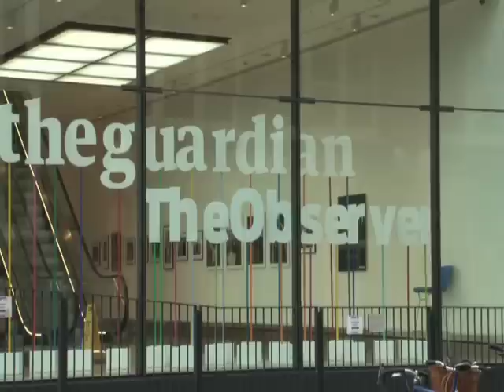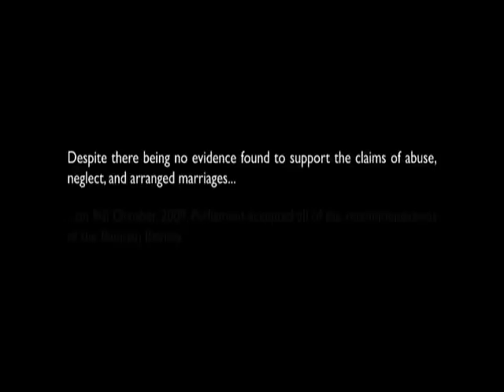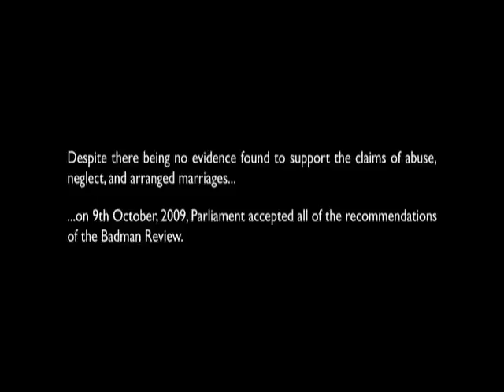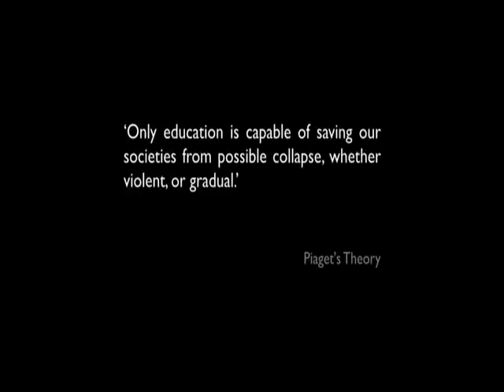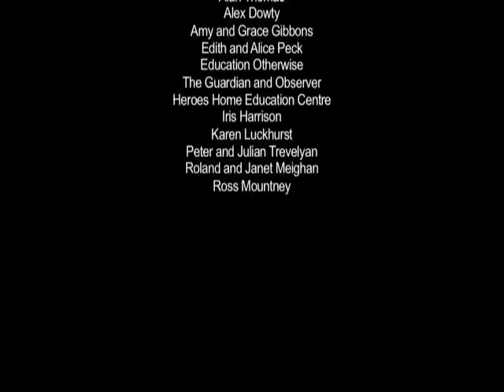School's Out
Please note that some of the material used in this film is not owned by the content creators.

This is a provocative documentary exploring issues surrounding education taking place outside of the mainstream education system.  It attempts to explore some of the positives and look into the myths that surround Home Educated, particularly regarding abilities, and includes interviews with some members of society who have shaped the way we view this form of education.

Production Team - Richard Reeves, Nafeesa Shaik, Jane Thorburn, Rajveer Dhatt, James Hanna, Ali Matin and Ridwaan Haji.

Contributors - Alan Thomas, Alex Dowty, Amy and Grace Gibbons, Edith and Alice Peck, Education Otherwise, Heroes Home Education Centre, Iris Harrison, Karen Luckhurst, Peter and Julian Trevelyan, Roland Meighan and Ross Mountney.

Filmed and Edited in 2010.